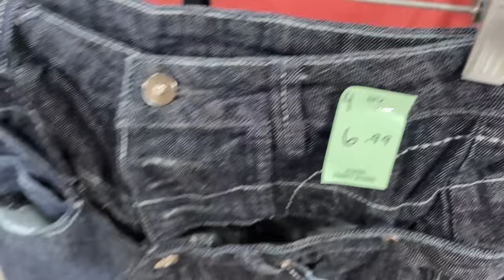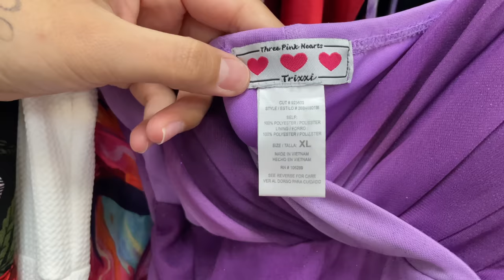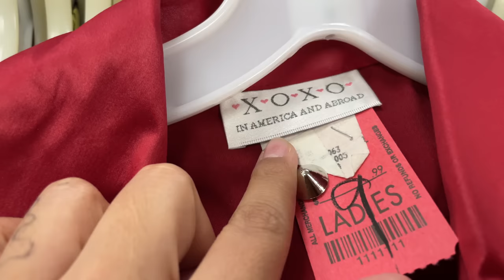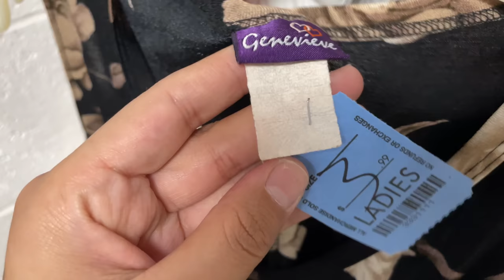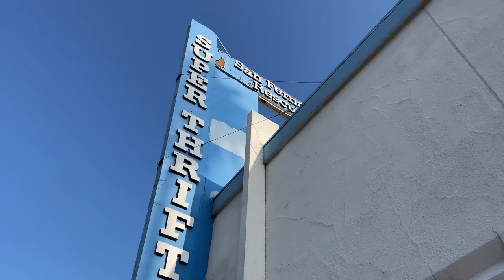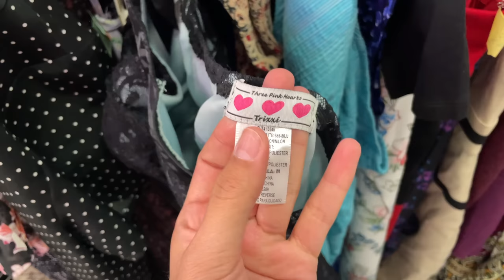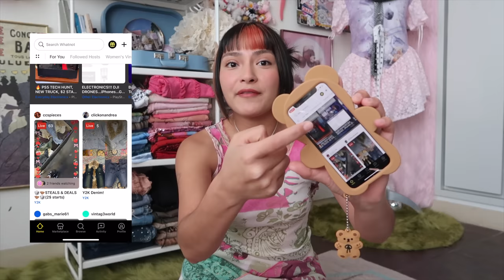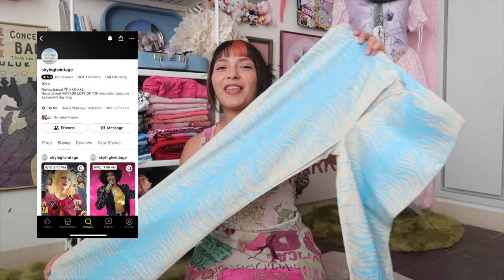THRIFT WITH ME // thrifting at the *BEST* thrift store for Y2K clothes!!!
Catch my next Whatnot livestream on October 14th at 6pm PST!!!

MENTIONED WHATNOT AUCTIONEERS:
Hi Eggies!!! Today we are headed to the valley for some major thrift store hopping! My friend Wendy is taking us to 3 different locations including Super Thrift, a 2-story thrift store that went viral on TikTok. Keep watching to see what we find and if Super Thrift lives up to the hype!
🍳VIDEO CHAPTERS 🍳

0:00 - Intro
2:00 - Thrifting with Wendy
15:19 - Thrift haul
23:15 - Outro
🍳FEATURED THRIFT STORES 🍳

Valley Value Center
13630 Victory Blvd

Super Thrift
13422 Saticoy St

Whatnot: @twinelle
Depop: @twinelle

🍳DID YOU LIKE THE JEWELRY? 🍳